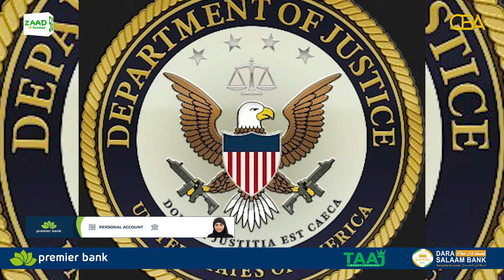Dalka Maraykanka sarkaal ciidan ayaa qirtay in uu sirta ciidamada ka iibinayay waddanka Shiinaha.